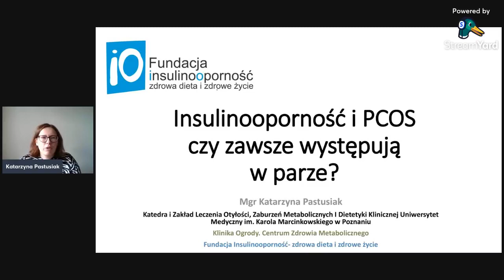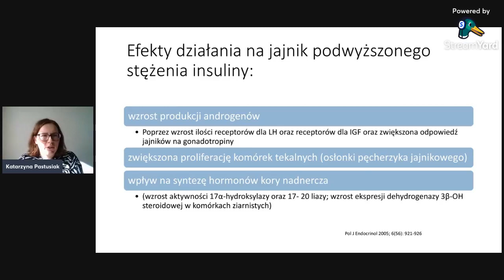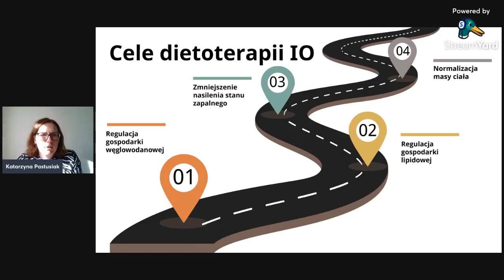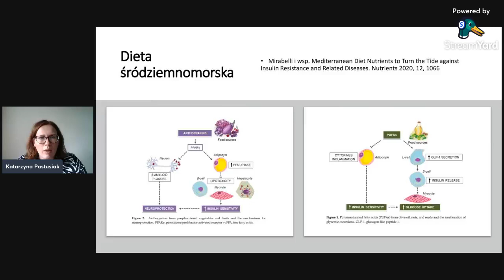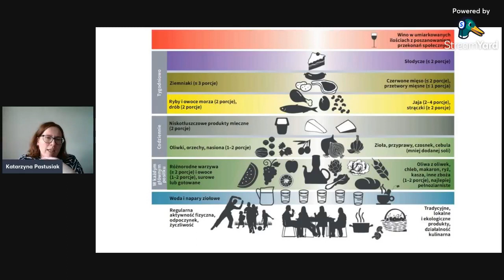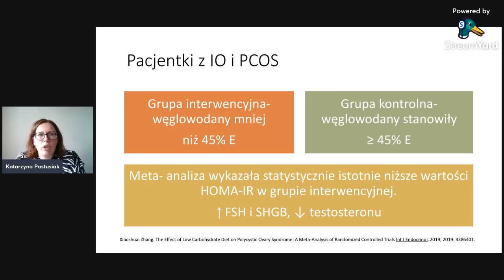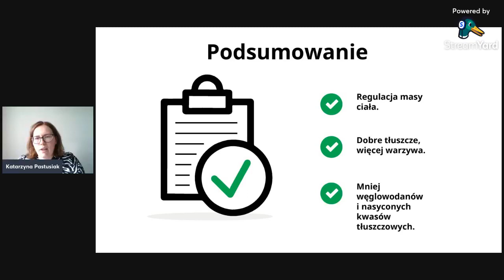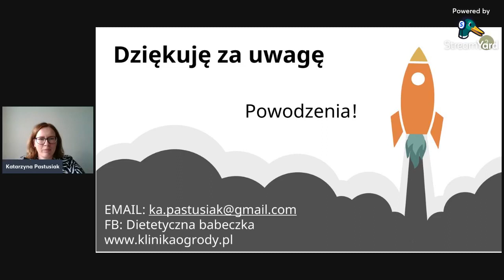Insulinooporność i PCOS - czy zawsze idą w parze? - dr n.med. Katarzyna Pastusiak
Czy insulinooporność bierze udział w rozwoju PCOS? Czy wszystkie kobiety z PCOS mają insulinooporność? Co jeść mając IO i PCOS? Jakie są wspólne rekomendacje żywieniowe. Na co dodatkowo zwrócić uwagę przy PCOS?

Zapraszamy do obejrzenia webinaru dietetyczki dr n.med. Katarzyny Pastusiak